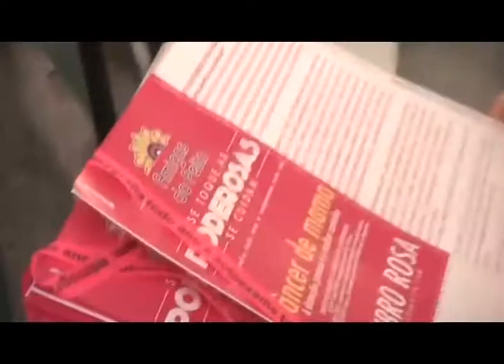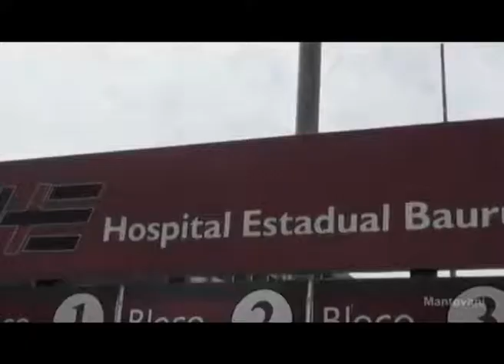VT - MARIANA - JORNALISMO TELEVISIVO I - 2º SEM. 2015